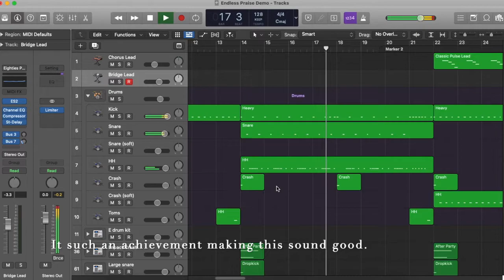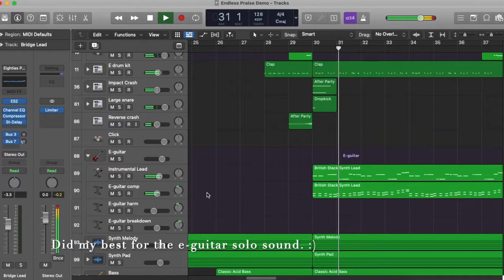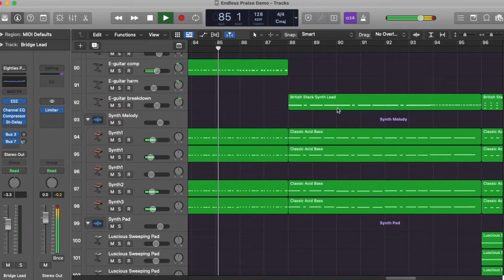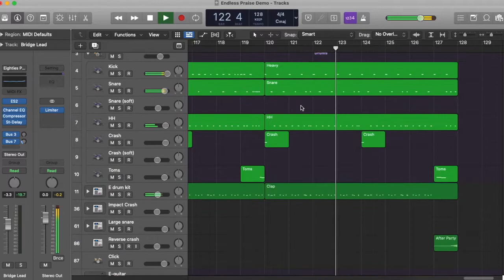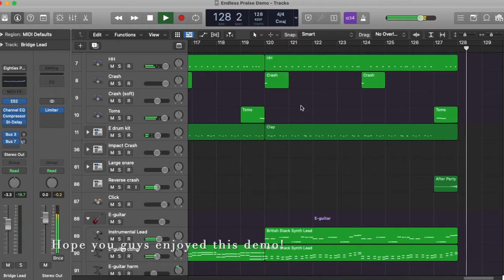Endless Praise - Planetshakers Instrumental (made from Logic)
So I decided to challenge myself to make this demo for my brother from scratch, as he wanted it for a band practice. Turns out, Planetshakers are really awesome musicians and this was not easy to make. But all the more was it more fulfilling when I'm done with it. :)

I tried to replicate the music and sound as close to the original as I can, so that those of you who needs a backing track to this song can get the closest experience to it. Let me know if you enjoyed it! I definitely had fun making this demo.

P.S. if any of you knows how to replicate the "wah" effect from the first chorus break, and also any bass slides, do let me know. :p